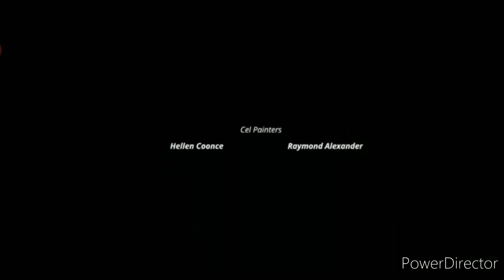The Adventures of the Talking Bucket: S2, Ep3 - Absolutely Nothing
If you watched the whole video then you are a true fan. If not then boo you.